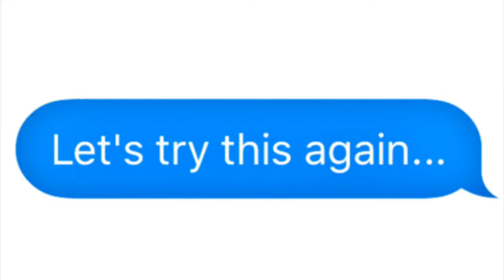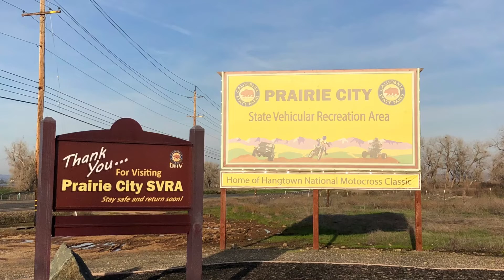Taking the Banshee out on the Prairie City OHV Quad Track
Martin rips the Banshee for a couple laps on the quad track at Prairie City OHV in Folsom, CA